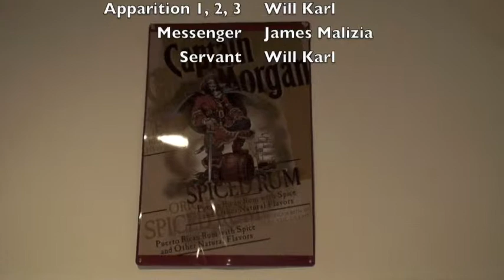MACBETH IN 4 MINUTES (Well maybe 10)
Our video project for english